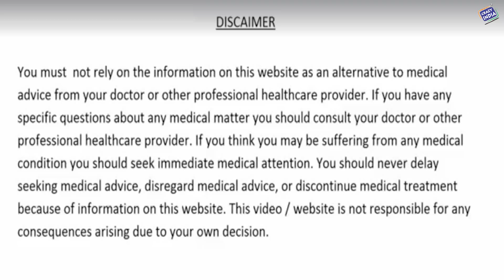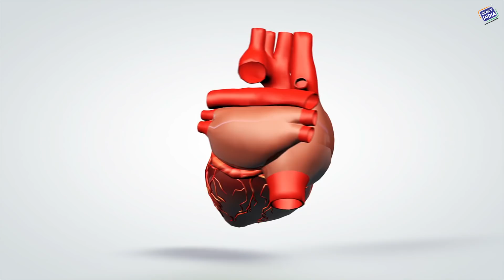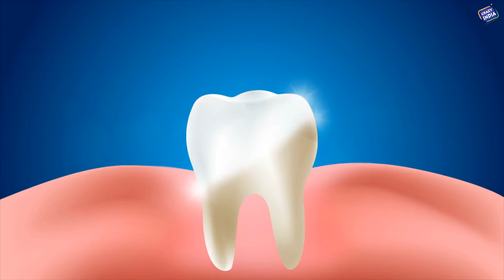25 ग्राम अखरोट इस विधि से खा लो, कैंसर, हार्ट, शुगर, किडनी और लिवर तक बीमारियां जड़ से खत्म हो जायेगी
अखरोट में आमेगा 3 फैटी एसिड, प्रोटीन, फाइबर और एंटी आक्सीडेंटस अच्छी मात्रा में हैं। अखरोट में मोनोसैचुरेटिड फैट्स भरपूर मात्रा में पाए जाते हैं। अखरोट हमारी त्वचा और बालों के लिए भी काफी फायदेमंद होता है । यह अस्थमा, रयूमेटायड अर्थाराइटिस, त्वचा की समस्याओं एक्जीमा और सोरियासिस जैसी बीमारियों से सुरक्षा करता है ।

Organic Akhrot / Walnuts यहाँ से ख़रीदें :-
Buy this products Online Link are Below:-